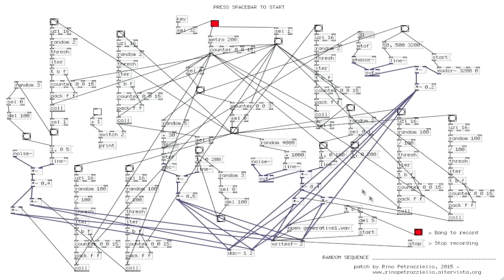Pure Data - Random sequences using coll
This patch demonstrates how to make random sequences using the coll object.
You can download it at: rinopetrozziello.com